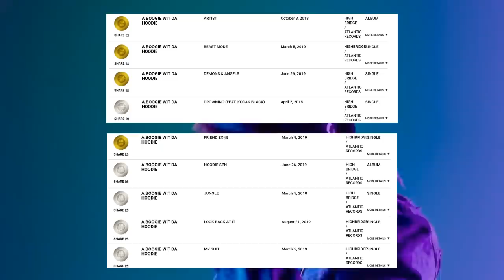XXL Freshman 2017 Class - Where Are They Now? (Part 1 - Carti, A Boogie + more)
Part 1 of my discussion about the XXL 2017 Class & where they're at in their career narratives!